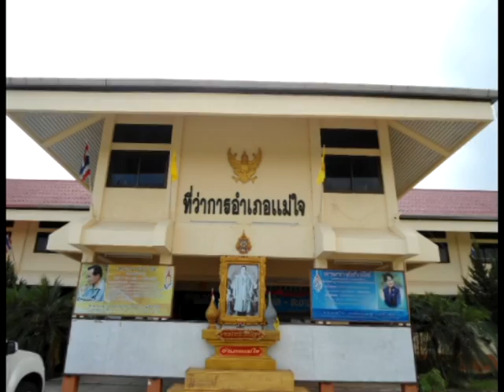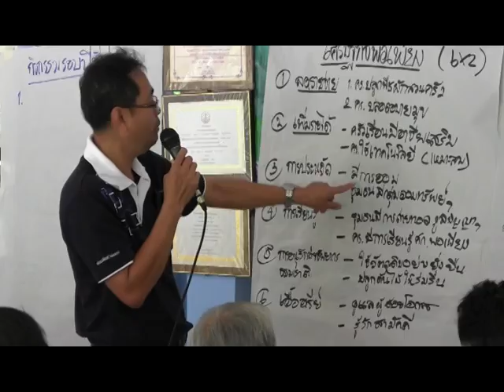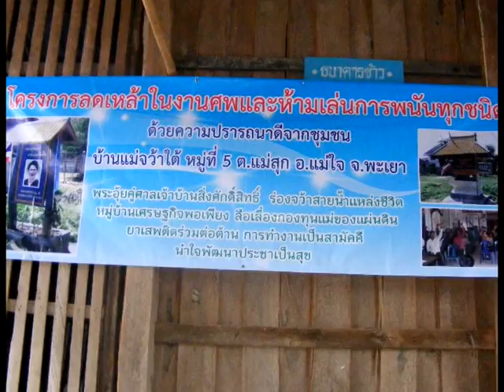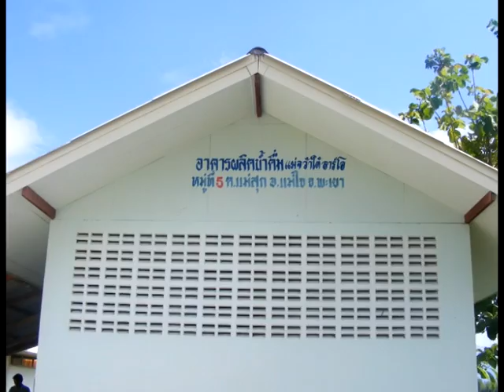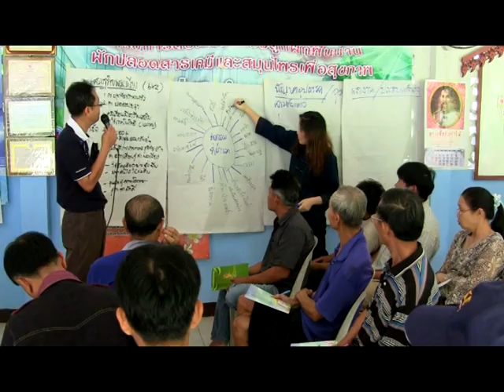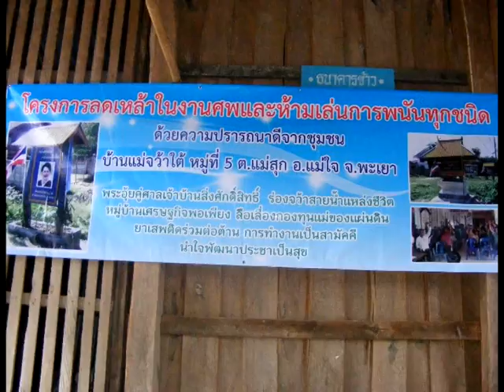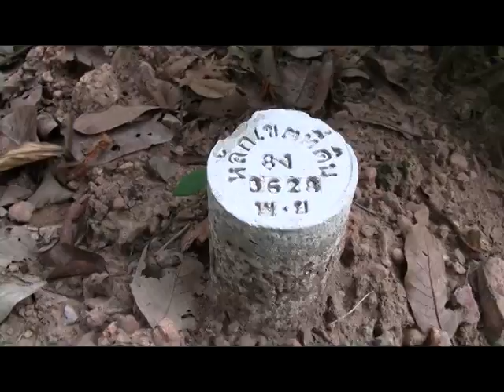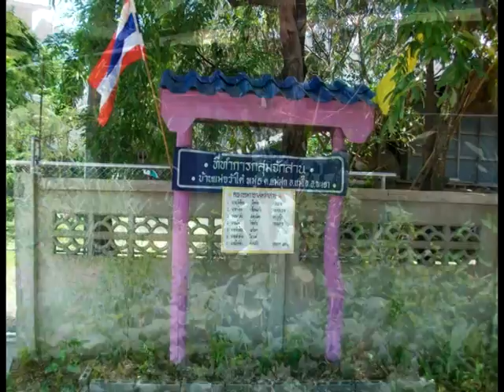ชุมชนบ้านแม่จว้า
หมู่บ้านต้นแบบเศรษฐกิจพอเพียง"อยู่เย็น เป็นสุข" อำเภอแม่ใจ  ชุมชนบ้านแม่จว้าใต้ หมู่ ๕ ต.แม่สุก อ.แม่ใจ จ.พะเยา